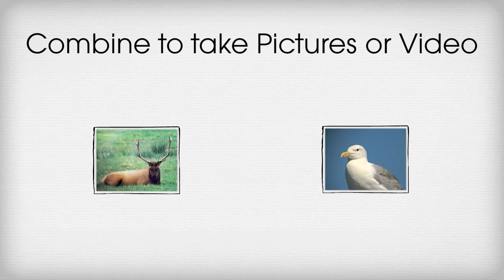What is Digiscoping?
A brief explanation of digiscoping.